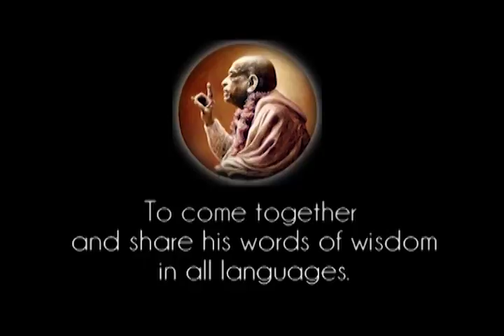Prabhupada 0450 Nie mieszaj żadnych materialnych pragnień ze służbą oddania